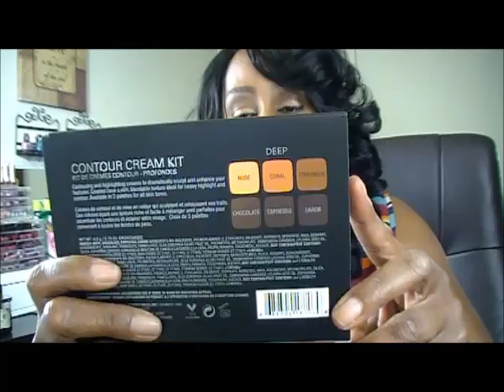SHES BACK! IMATS NYC 2015 HAUL